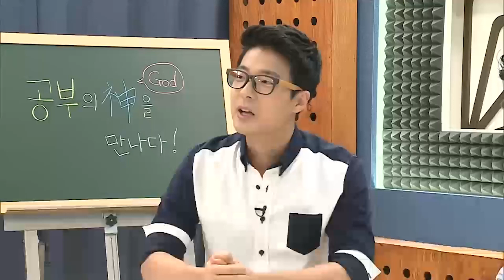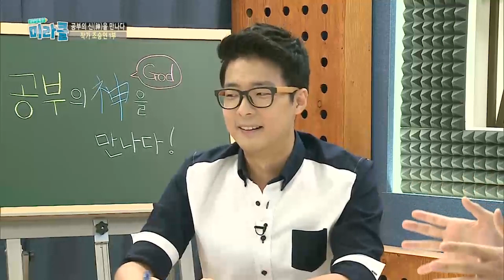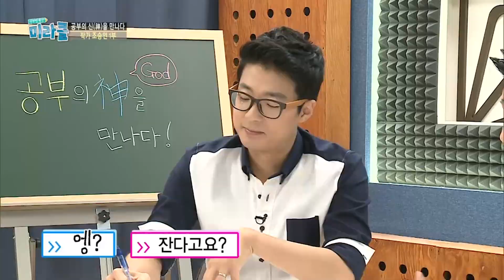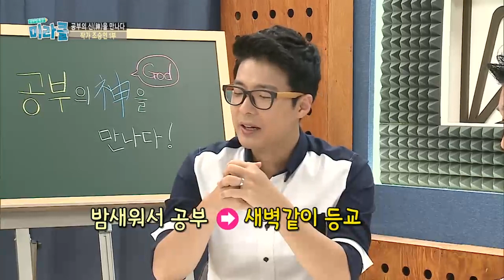고2때 공부 포기했던 조승연 작가가 공부를 잘하게 된 결정적 이유ㅣ공부의 기술ㅣ공부의 신(神)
진짜 싫었던 공부가 좋아질 수 있을까?
고등학교 2학년 때 공부를 포기했던 조승연 작가가 공부가 좋아질 수 있었던 결정적 이유!
공부의 신이 알려주는 공부의 기술을 알려 드립니다💌

출연 : 조승연 작가, 김준우 강사